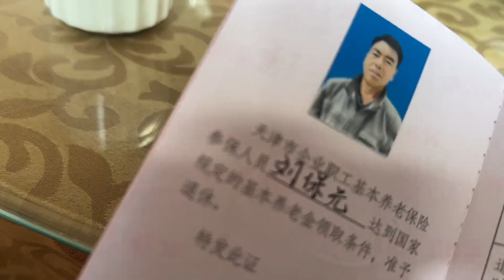老爸去厂子拿到退休证了，今天下馆子请吃饭，心情是格外的好